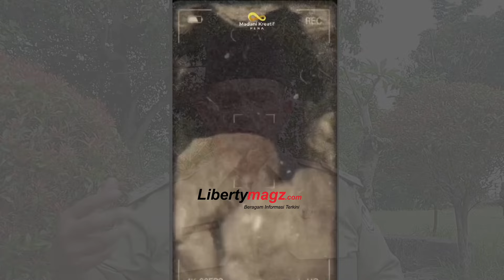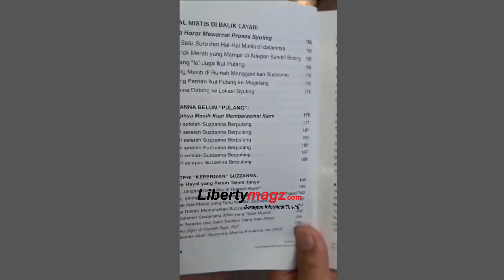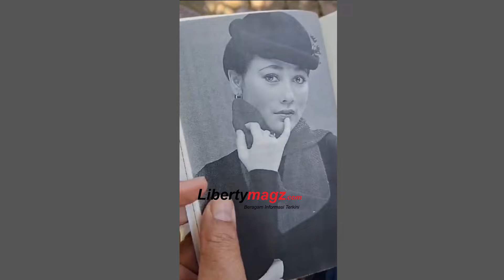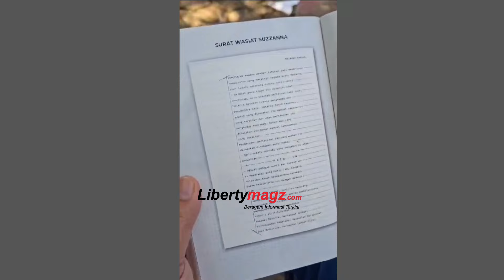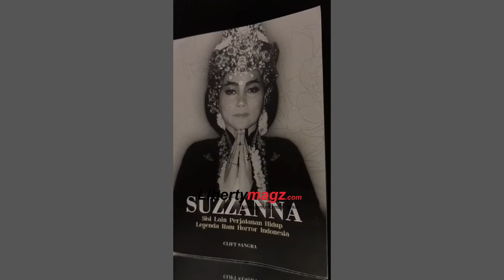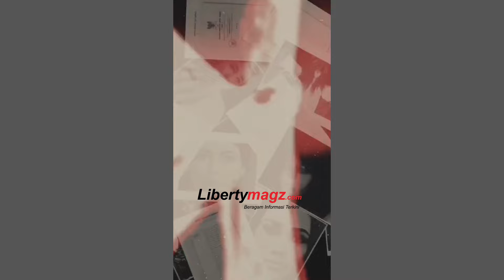Clift Sangra Beberkan Soal Tuduhan Negatif Terhadap Mendiang Istri Lewat Buku SUZANNA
Mantan suami mendiang SUZANNA, Clift Sangra membeberkan soal tuduhan yang tidak baik terhadap istrinya SUZANNA. Lewat buku yang ditulisnya ini berjudul SUZANNA semuanya terungkap fakta apa yang sebenarnya terjadi. Berikut penuturannya